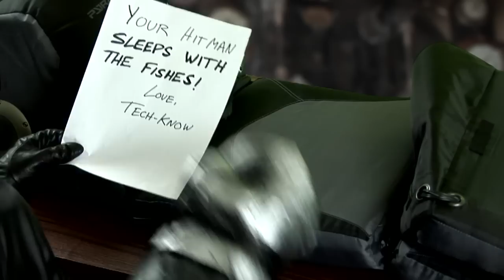Dr. Analog Strikes! It's Tech Know #4.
Dr. Analog sends a hitman to shut down TechKnow... permanently!